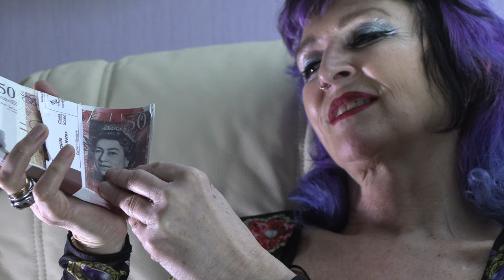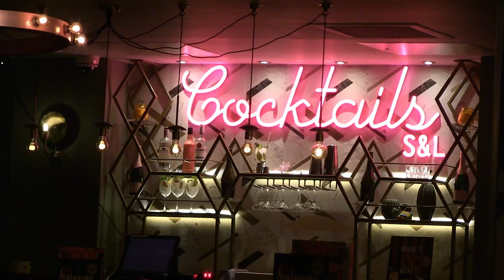Black Mamba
The Song Black Mamba is written and Performed by Tony Ally
Video written and Directed by Andy McGeechan.
Camera and Edit by Adam O'Neill and Andy McGeechan
Produced by John Rivers at Woodbine Street Studio Royal Leamington Spa.
Starring Tracey Skarzynska & Tony Ally
Filmed in Mayfair, Tower Bridge and St Katherine's Dock London
Tile Hill South, the canal basin, and the Spon Gate Coventry skydome

Music Copyright: Eyes of Isabel and Tony Ally 2024